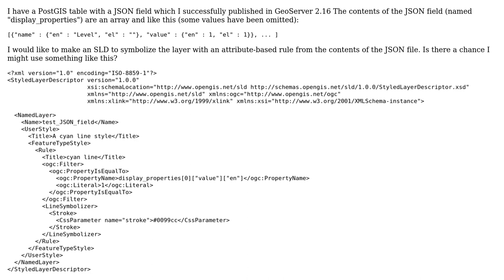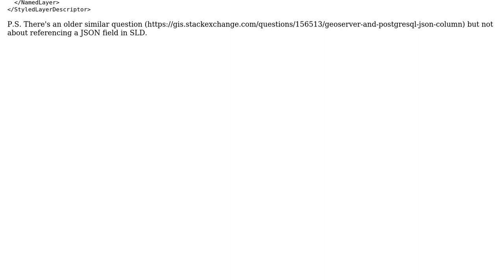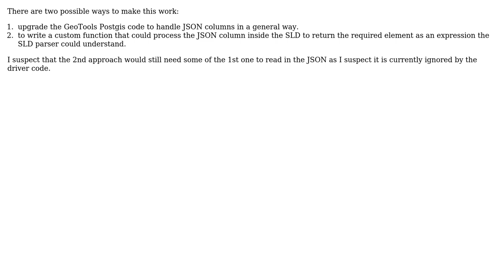GIS: How to reference a PostGIS JSON field in GeoServer SLD?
With thanks & praise to God, and with thanks to the many people who have made this project possible! | Content (except music & images) licensed under CC BY-SA | Music | Images & others | With thanks to user Vince user TheVRChris user Ian Turton and the Stack Exchange Network Trademarks are property of their respective owners. You are responsible for your own actions.